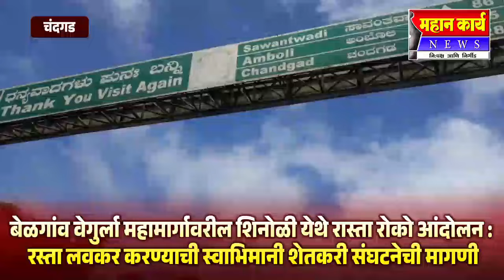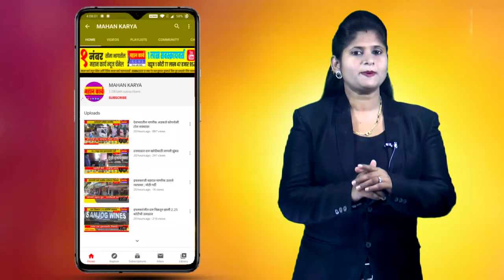बेळगांव वेगुर्ला महामार्गावरील शिनोळी येथे रास्ता रोको आंदोलन,रस्ता लवकर करण्याची स्वाभिमानीची मागणी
बेळगांव वेगुर्ला महामार्गावरील शिनोळी येथे रास्ता रोको आंदोलन : रस्ता लवकर करण्याची स्वाभिमानी शेतकरी संघटनेची मागणी